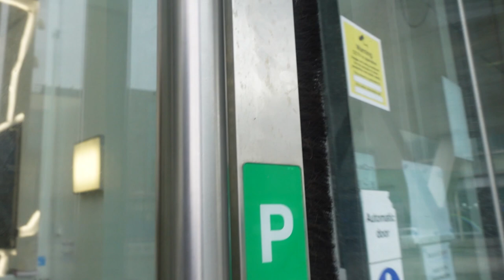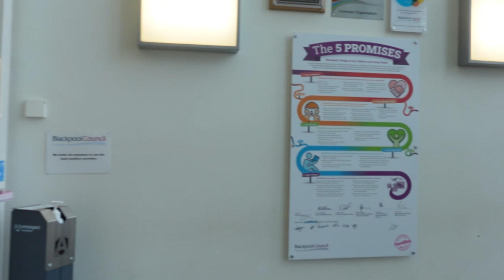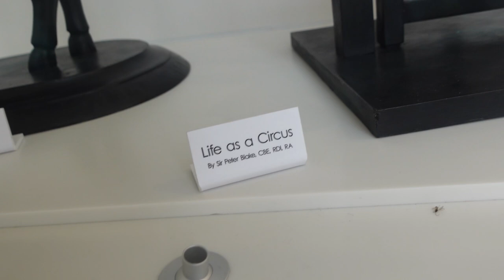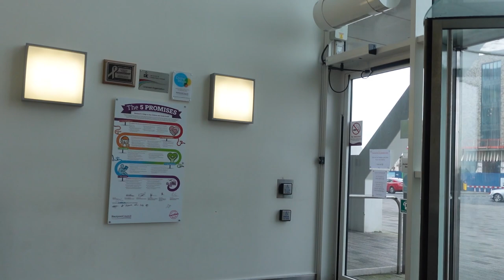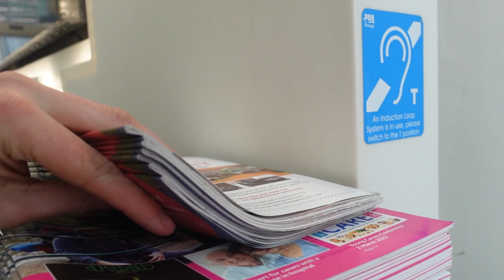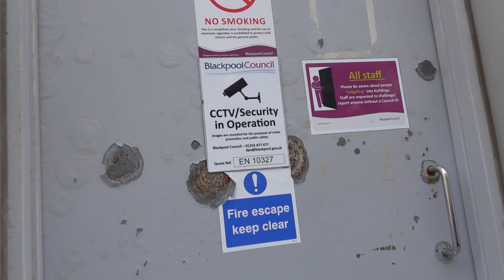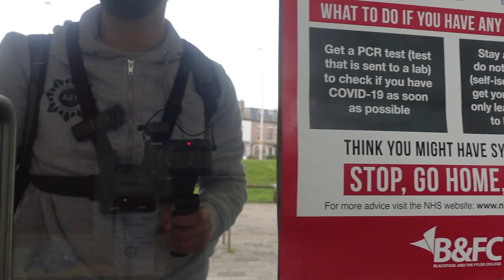TURN THAT CAMERA OFF, I DON'T WANT TO BE FILMED!!! - Blackpool Council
What is going on everybody, this is TGA, and in today's video, we're at Blackpool Council, opposite Blackpool North Train Station in Blackpool Lancashire, yet another Karen here, who tries bossing the security man about, over a camera in a public building, he seems alright if not for his tyrannical bosses.